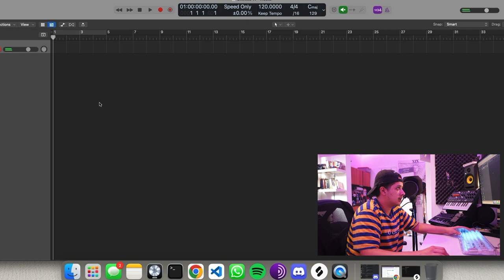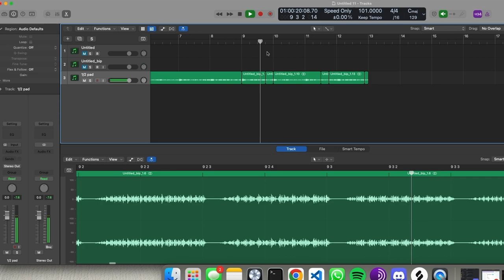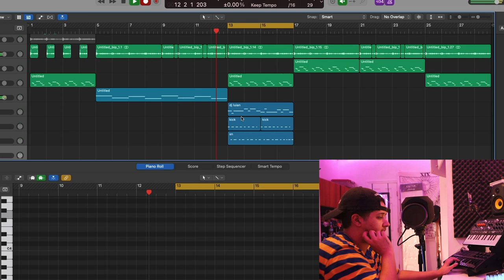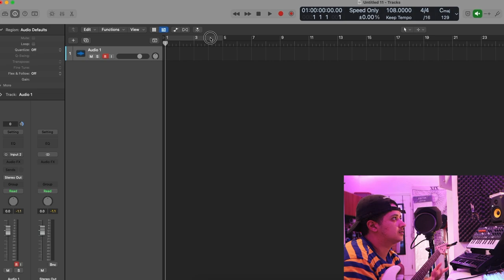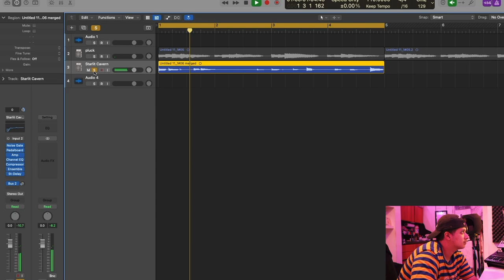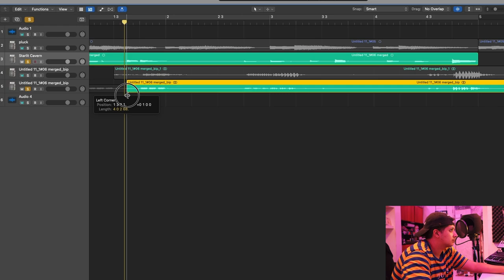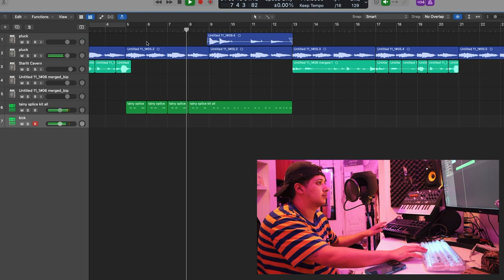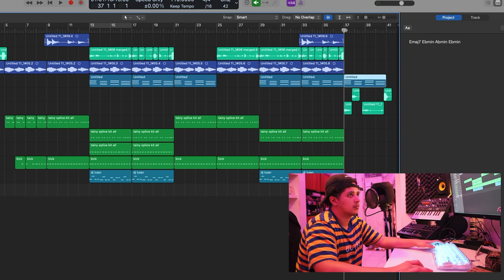Cómo hacer un BEAT de REGGAETON estilo TAINY en Logic Pro X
Chapters
0:00 Intro
1:00 Acordes
3:35 Melodia
4:30 Bajo
5:25 Ritmo de Reggaeton
7:12 Segundo Beat
7:32 Grabando Guitarras
8:51 Efectos
12:45 Arreglando
13:13 Ritmo
14:43 Bajo 808
15:00 Pad
15:35 Outro del Beat
16:12 Bajo Synth
17:00 Outro